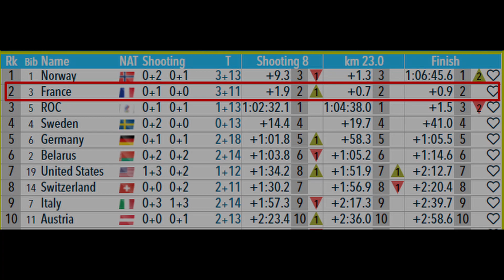Олимпиада 2022 | Биатлон | Смешанная Эстафета | Результаты Гонки | Олимпийские Игры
Сегодня, 5 февраля, завершилась смешанная эстафета по биатлону на Олимпийских играх 2022 в Пекине. Золотую медаль завоевала сборная Норвегии, со временем 1 час 6 минут и 45 секунд, в общей сумме 13 промахов. Второе место у сборной Франции, они отстали от победителя на 0,9 секунд и допустили 11 промахов. Бронзу завоевала сборная России, в общей сумме допустили 13 неточных выстрелов и отстали на 1,5 секунд.
Напомним, в состав сборной России на эстафетную гонку вошли Ульяна Нигматуллина, Кристина Резцова, Александр Логинов и Эдуард Латыпов.